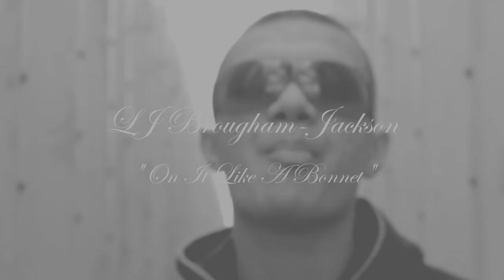LJ Brougham Jackson On It Like A Bonnet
L.J Brougham-Jackson from the HoodBeats music programme (TRUKAT Group) with his original song "On it like a bonnet"..  Celebrating NZ music month